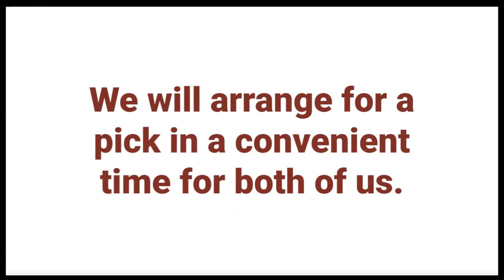A Sweet locally owned Junkyard in Columbus, Ohio -Welcome to PayTop4Clunkers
Are you looking for selling junk vehicles? We are local auto wrecker buys junk vehicles offer cash for all sorts of cars, trucks, 4X4s and Vans. We remove any unwanted vehicle from your property for Free and not only that – we pay you top dollar for it. We take the hassle out of selling your car and bring cash right to your doorstep. Don’t leave that wrecked vehicle sitting around any longer. Talk to Columbus’s best Auto Wreckers today! We buy Vehicles of all makes and conditions. With PayTop4Clunkers we assure you that you get top dollar and get rid of your junk vehicles from your place as soon as possible. Therefore please call PayTop4Clunkers at 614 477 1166 and sell your junk vehicles. You can sell junk vehicles of any make, model and condition. We accept most of them and offer you top dollar money in the city of Columbus Ohio. Sell junk vehicle has never been so easy. Few years back most of the junk car owners had to tow their own vehicles to junkyard. It took lot of their time and money. So we have made this process easy where you do not have to worry about it. These days the process is simple and you do not have to worry about towing fee. PayTop4Clunkers owns their own trucks that are used for towing vehicles. We will tow vehicle in and around Columbus Ohio area.

junkyard
cash for junk cars no title columbus ohio
cash for junk cars
cash for junk cars no title
cash for junk cars no title no registration near me
get rid junk car without title near me
junk car
junk my car for cash
junkyard columbus ohio
cash for car
sell junk car near me
junkyards in ohio
sell junk cars
cash for my junk car
sell broken car
people who buy junk cars
junk car no title
top dollar for junk cars
junk yard
junk cars no title
sell car to junkyard
cash for junk cars columbus ohio
places that junk cars
junk cars
places that buy junk cars for top dollar
sell junk cars no title
sell junk truck
car buyers near me
cash for cars columbus
sell my car no title
pick up my junk car
sell car without title
cash for cars
junk cars without title
junkyard that buy junk cars
junk yards that buy cars
sell car junkyard
cash for junk cars columbus
get paid for junk car
sell junk car without title
phone number for junk cars
pick up junk cars
get rid junk car without title
cash for junk cars online quote
junk car quote
cash for cars no title needed
buy junk cars top dollar
sell car no title
junk yards near me that buy cars
sell your car junkyard
sell my junk car for top dollar
places buying junk cars
places that buy junk cars for top dollar near me
people who buy junk cars without title
used cars in delaware ohio
junk cars without title near
junk cars columbus
how to get rid of a junk car without title
sell junk car columbus
cash for junk cars without title
junk car without title or registration
sell my broken car
sell junk car no title
local junk car removal
sell my car to junkyard
junk cars without title near me
sell my clunker
junk yards that buy cars without title
pick your part
junk my car
sell my junk car
places near me that buy junk cars
we buy junk cars
we buy ugly cars
sell my car to a junkyard
selling car to junkyard
places that buy junk cars without title
places that take junk cars
junk title
buy junk cars no title
sell my junk car instant quote
junk yards that take cars without title
junkyards near me that buy cars
places that pick up junk cars
we buy junk cars no title
junk yards
junkyard columbus
whitehall junk removal
who picks up junk cars
junk car removal no title
broken cars
junk cars for cash with no title